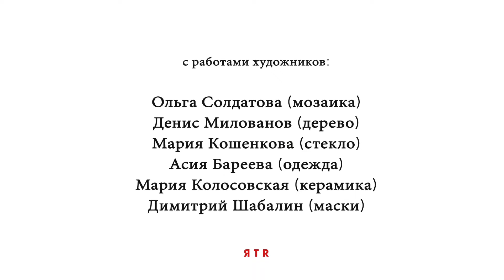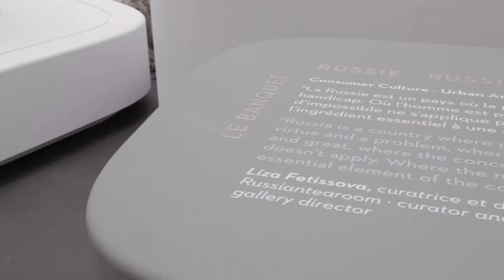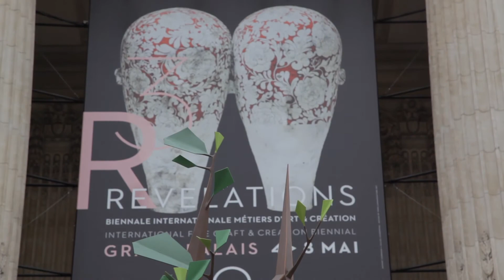RUSSIA на ярмарке REVELATIONS в Гран Пале, Париж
Платформа, представившая работы 6 русских художников на ярмарке REVELATIONS в Гран Пале, с 3 по 8 мая 2017 в Париже :
Ольга Солдатова (мозайка), Денис Милованов (дерево), Мария Кошенкова (стекло), Асия Бареева (одежда), Мария Колосовская (керамика), Димитрий Шабалин (маски)